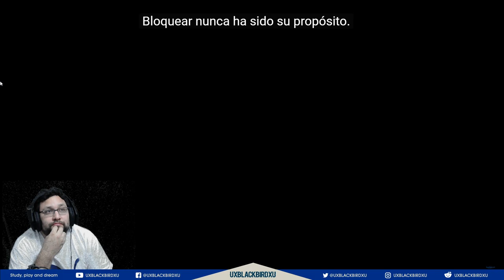✅ MI REACCION AL Avance de la trama de Genshin Impact - Dehya: Luz matinal en la arena 👍